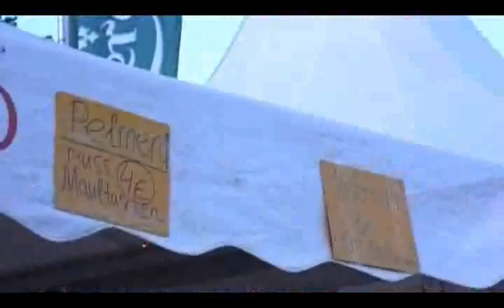Из Гамбурга. 2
как я футбол смотрел